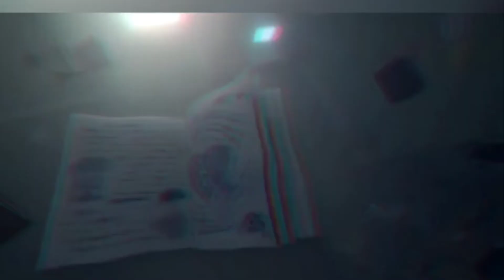Ｄ Ａ Ｒ Ｗ Ｉ Ｎ Ｓ Ａ Ｄ (Yıkık edit)